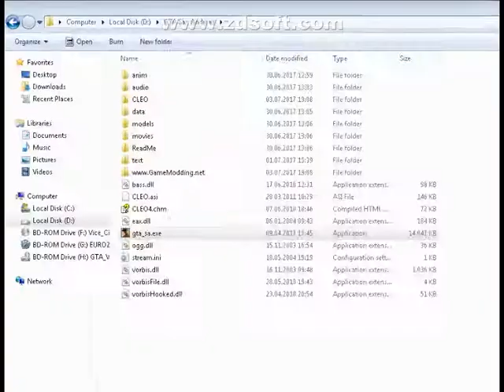Viata Mea De Tanar Robot In GTA San Andreas